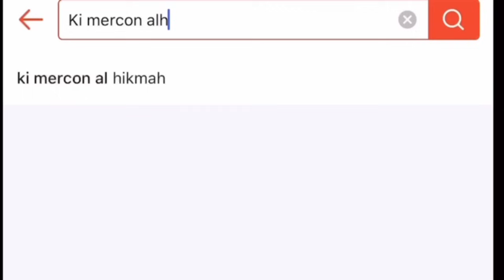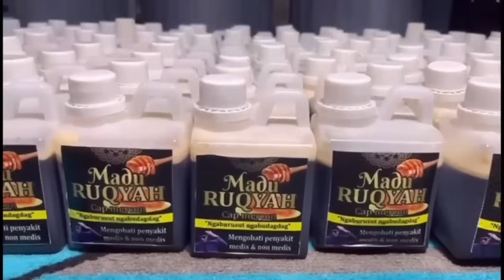CIVIC PAKU BETON KUNTILANAK LILIN SEDAN VIOR